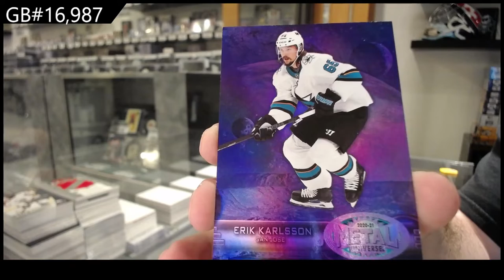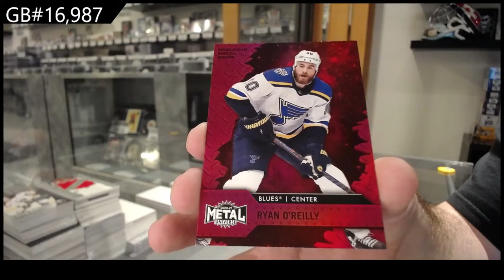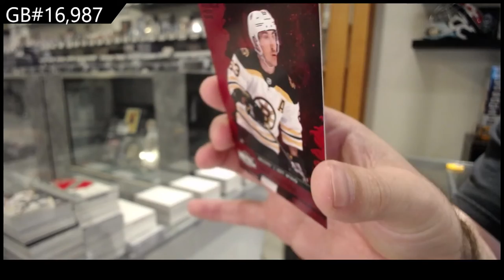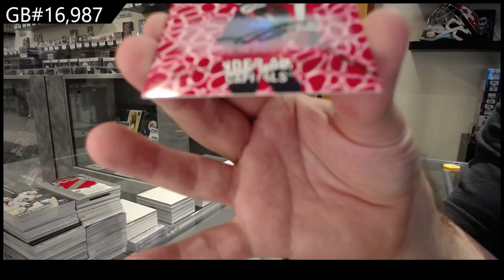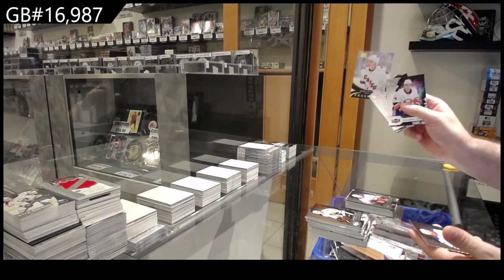20-21 Upper Deck Metal Universe Hockey 3 Box Break - C&C GB #16,987